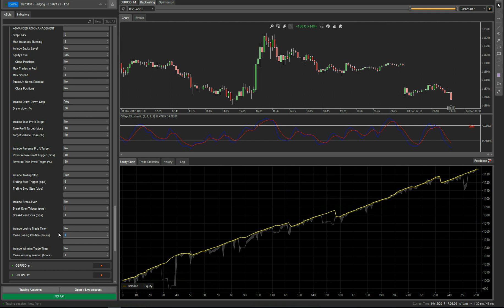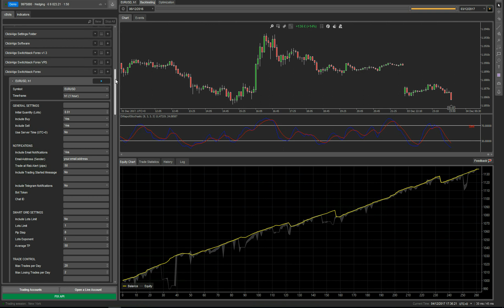cTrader Switchback Signals To Close Positions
This video will show you the various options you have to close positions using the cTrader Switchback Forex Trading Robot (cBot)